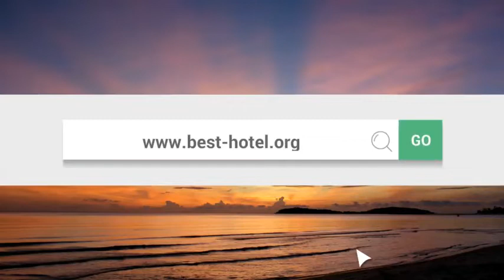The best resorts in Pulau Bintan, Indonesia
The best resorts on Bintan, Indonesia

Booking.com
link eua booking.com --- Best Bintan resorts YOUR Top 10 resorts in Bintan Island, Indonesia de
44 resorts ; The Residence Bintan · 8.9 Fabulous 656 reviews ; Natra Bintan, a Tribute Portfolio Resort · 8.7 Fabulous 518 reviews ; Nirwana Resort Hotel · 7.7 Good ...